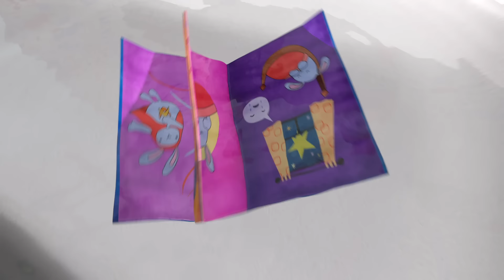8 x Celé Epizody | ⭐ Celé epizody Bing ⭐ | Bing Český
8 x Celé Epizody | ⭐ Celé epizody Bing ⭐ | Bing Český | Kreslené pro malé děti

00:00 Koktejl
Je čas na svačinu! Ale jediný banán, který zbyl, je příliš měkký na to, aby se dal jíst. Flop navrhuje, že z něj místo toho připraví koktejl. Ale když se do mixéru omylem dostane i Bingova mrkev, vznikne mrkvový koktejl! Bude Bingovi mrkvový koktejl chutnat?

06:33 Pečení
Bing a Flop pečou pro Charlieho a Coco perníčky. Když však dorazí, Charlie udělá obrovské hovínko! Zatímco ho uklízejí, nikdo neslyší zvonění kuřecí minutky, která jim oznamuje, že jsou perníčky hotové. Budou si moci pochutnat na perníkových zajíčcích?

13:06 Pohádka na dobrou
Je čas na koupání! Bing chce, aby mu Flop přečetl jeho oblíbenou knížku Hoppity Hop a Strážce Měsíce, protože se koupe, ale „knihy se nerady koupají“ a je celá mokrá a musí uschnout. Pamatuje si Bing příběh tak dobře, aby ho mohl vyprávět bez knihy?

19:39 Víc
Je čas na koupání! Bing a Flop připravují bublinkovou koupel, a když se Flop nedívá, Bing si nemůže pomoct a přidá pár dalších dávek bublinkové směsi... a pár dalších. a pár dalších, až je bublinek opravdu hodně! Jakmile je Bing ve vaně, zjistí, že si nemůže sednout, protože je bublinek až moc.

26:12 Nástěnná malba
Sula a Amma malují krásnou nástěnnou malbu v jeslích, když dorazí Bing a Flop, kteří jim pomohou. Sula maluje pěkný strom a Bing se rozhodne namalovat duhu. Amma jim připomene, že při malování je důležité nezapomenout štětec namočit a otřít, aby nekapal! Ale co se stane, když Bing štětec otřít zapomene?

32:45 Skejtbórd
Bing a Flop běží opravdu rychle parkem, když se kolem nich prožene Pando na skejtbórdu!

39:18 Průzkumník přírody
Bing a jeho přátelé jsou dnes průzkumníky přírody! Točí duhovým kolem, a když kolo padne na určitou barvu, musí na zahradě najít něco, co této barvě odpovídá.

45:51 Večírek hraček
Bing a Hoppity, Pando a Balabalo dnes pořádají večírek hraček u Suly a Hippoty!

Vítejte na oficiálním českém Youtube kanálu Bing – domově Binga, Suly, Flopa, Panda a všech jejich přátel.

Bing je autentický předškolák , který si rád hraje se svými kamarády. S nadšením zkouší nové věci a vášnivě objevuje svět! Bing je zvídavý, pozitivní a upřímný, a protože je malý, často zažívá věci úplně poprvé. Je pravda, že občas narazí na malou překážku, rozlitou vodu nebo nepředvídatelné zklamání, a v takových chvílích je většinou zcela jasné, co cítí! Po Bingově boku stojí Flop, který přináší trpělivost, vřelost a laskavost a který vždycky dokáže situaci zlepšit.

Pohodlně se usaďte a vychutnejte si skvělé Bingovi epizody a spoustu zábavných, tematických kompilací – a také hudební videa, která jsou navržena tak, aby rozhýbala a potěšila Bingátka po celém světě. To je Bingův svět!